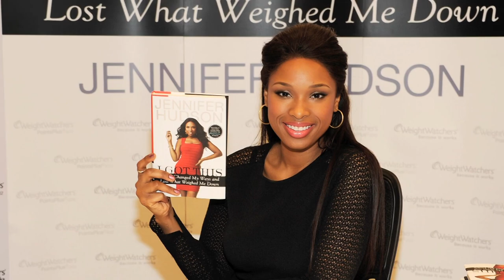Jennifer Hudson - Singer | Mini Bio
Watch a short biography video of Jennifer Hudson, the American Idol contestant who went on to win an Oscar for her performance in "Dreamgirls."